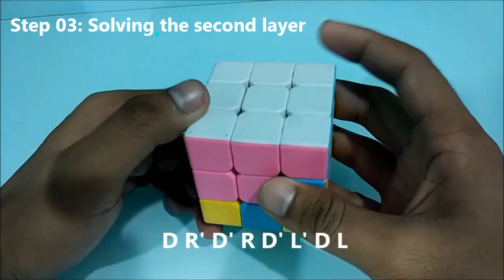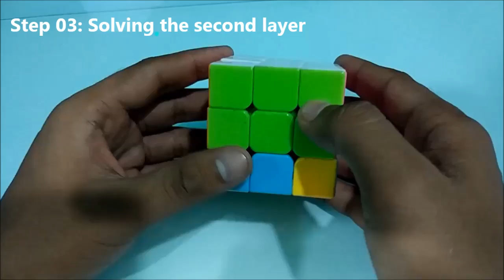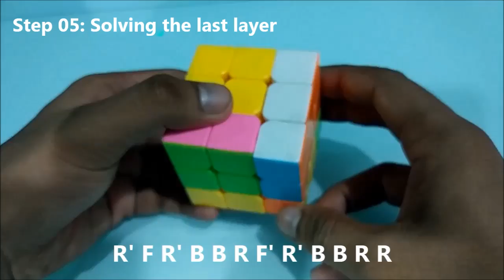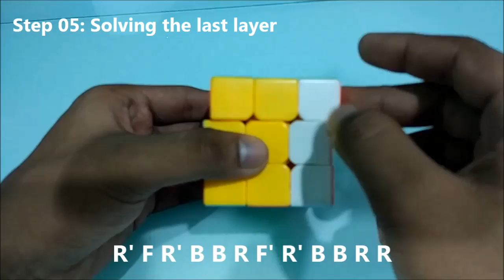How to solve a rubics cube in bangla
I have searched again & again through the youtube for a good bangla video to solve the rubics cube. I falied to get any with my expectation. So i felt like making a video which will show all the complication that could come while solving the very first cube of your own. Just watch carefully & you will be able to solve the cube easily. At the end of the video i have solved some complications that could come while solving the rubics cube. Also you will get the algorithm which is needed to solve the cube. So lets buckle up for 20 minutes & solve the very first cube of your own.

Needed Algorithm:
For first layer:
1. D R' D' R
2. D' L' D L
For 2nd layer:
1. D' L' D L D R' D' R
2. D R' D' R D' L' D L
For 3rd layer:
1. F T R T' R' F'
2. R T R' T R T T R'
3. R' F R' B B R F' R' B B R R
4. R R T R T R' T' R' T' R' T R'